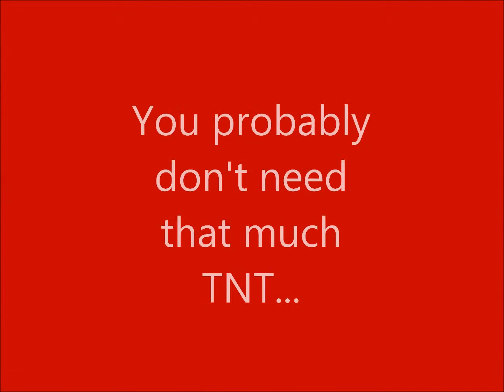Minecraft Tutorial: TRAPS!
A video showcasing three traps I've built in Minecraft! Thanks to RandomObo for building the LGR logo for me!